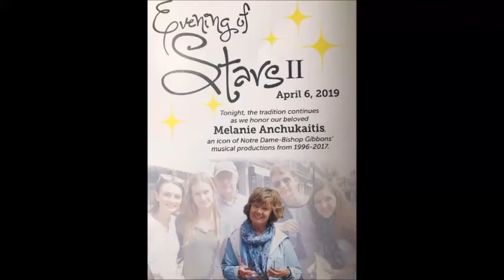ND-BG Evening of Stars II Act II - Honoring Melanie Anchukaitis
Evening of the Stars II - Act II
An evening to honor Mrs. Melanie Anchukaitis
1. Introduction by Mickie Baldwin
2. Tribute to Mrs. A - Brenna Casey
3. "Loverly" - Kim Hawkey
4. "I'm In Love With a Wonderful Guy" - Theresa Tokarowski
5. "This Was Nearly Me" - Taylor Jarvis
6. "Bali H'ai" - Kim Hawkey
7. "The Impossible Dream" - Sean Baldwin, Steven Baldwin, Kyle Dikeman, Sam Dikeman, Taylor Jarvis
8. Sunrise, Sunset - Steven Baldwin, Gabby Giordano, Taylor Jarvis, Dillon Strichman, Tara Strichman
9. "Now I Have Everything" - Taylor Jarvis
10. "If I Were a Rich Man" - Steven Baldwin
11. "Count Your Blessings" - Sean Baldwin & Tara Strichman
12. "Let Me Sing" - Abby Jones
13. "Love, You Didn't Do Right By Me" - Tara Strichman
14. "Blue Skies" - Ensemble